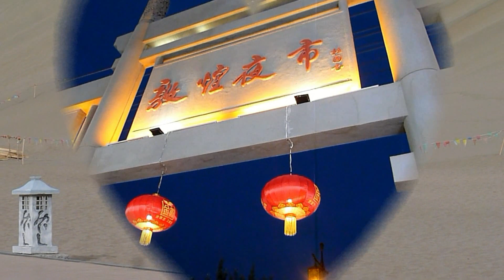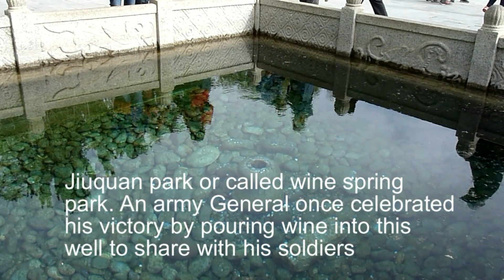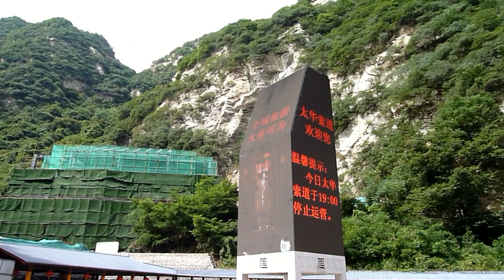Silk road adventure 2019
Tan Seng Wah with Yongo group